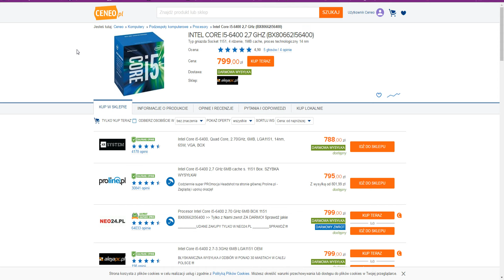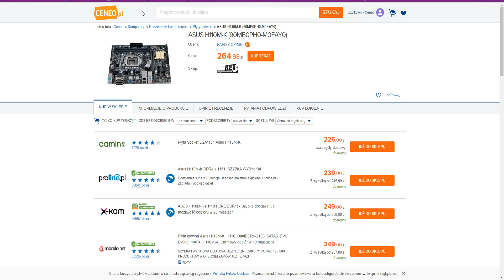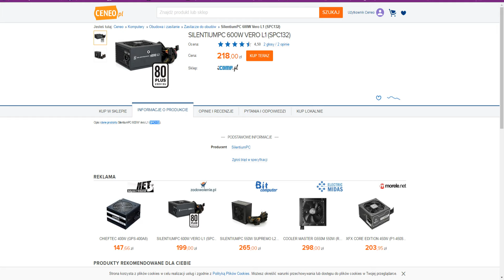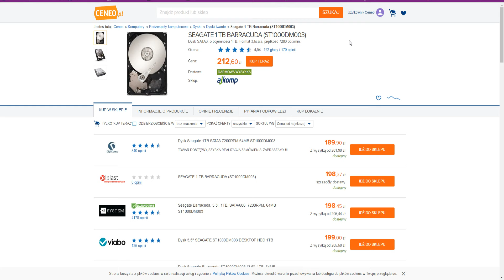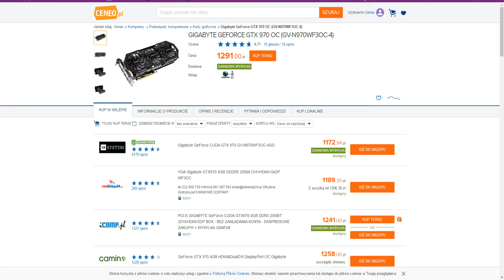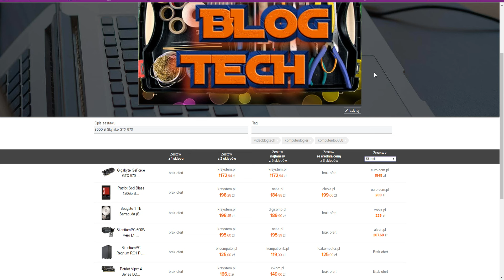Komputer za kwotę 3000 zł - dobór podzespołów, wybór części do pc.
Hej hej! Dzisiaj składamy komputer za kwotę 3000 zł. No prawie :) Wyszło trochę ponad ten budżet,  ale tylko kilka zł. Budujemy go na platformie Skylake czyli na sockecie 1151. Zapraszam:)